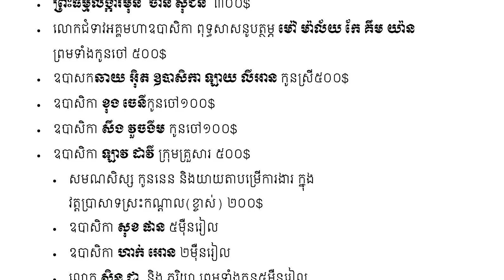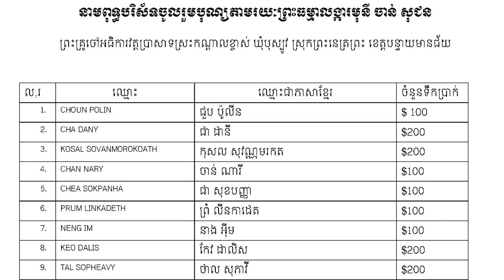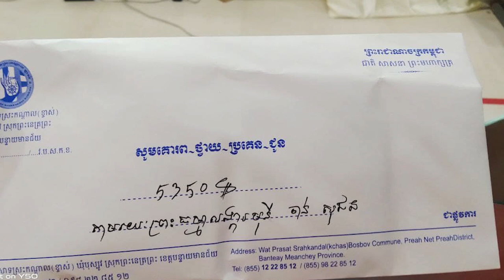កម្មវិធីមនុស្សធម៌វត្តប្រាសាទស្រះកណ្តាលខ្ចាស់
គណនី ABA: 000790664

ហ្វេសប៊ុក
Chan_Sochun ចាន់_សុជន វត្តប្រាសាទស្រះកណ្តាល_#(ខ្ចាស់)